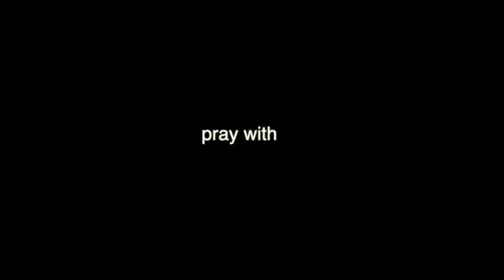The Forces Of Darkness Are At War Against You - w/ Pastor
This is Wednesday church service at the Abiding Place. To watch live please tune into our Live Stream on our website listed above Wednesday night starting at 7pm PST and on Sunday starting at 1030 am PST and 6 pm PST.